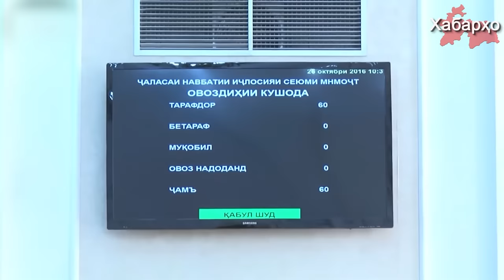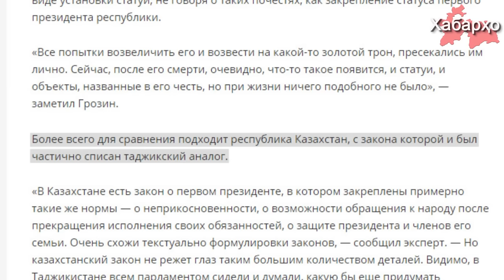Ба президент Раҳмон мақоми беназир таъйин карданд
Дар вохӯрии навбатии маҷлиси намояндагони парламенти Тоҷикистон, ки санаи 26 октябри соли 2016 баргузор гардид, ҳамаи депутатҳо бо як овоз қонуни наверо дар хусуси "Пешвои миллат" -  қабул карданд.